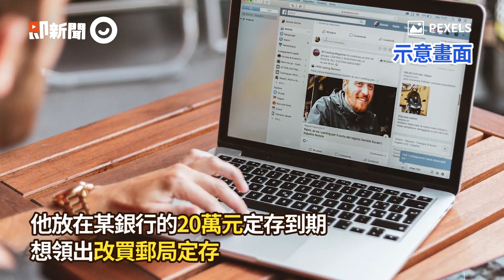他領20萬元ATM狂叫！ 5分鐘內3警車包圍...嚇傻：太誇張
☑影片授權：Pexels